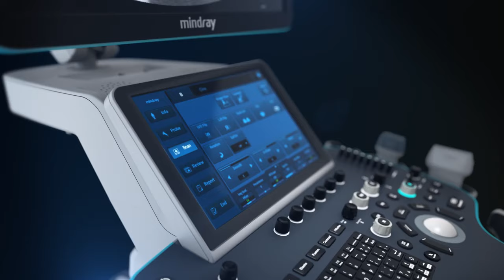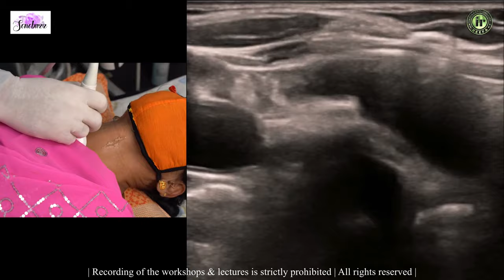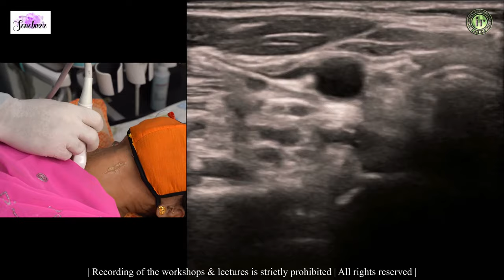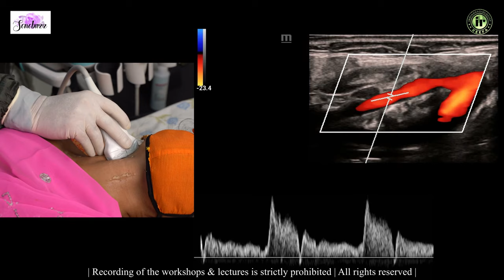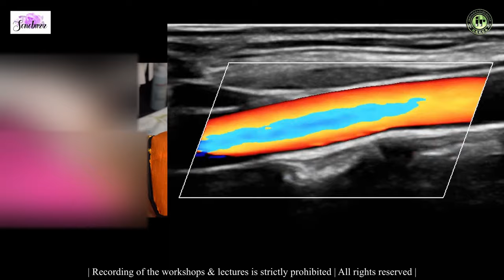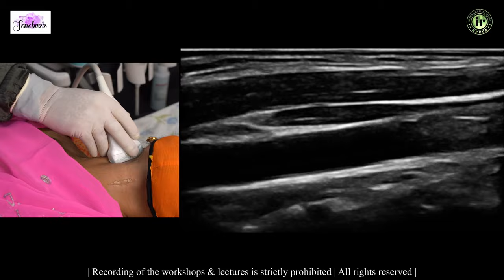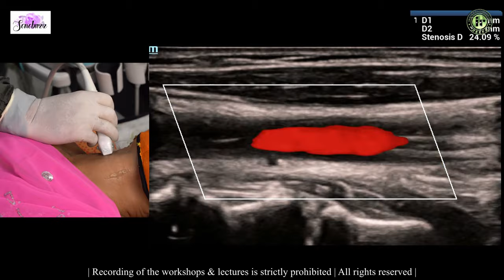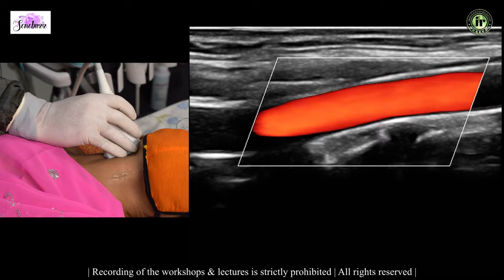DR MOHIT SHAH | MINDRAY CAROTID DOPPLER WORKSHOP | SONOBUZZ VIRTUAL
Sonobuzz Virtual -Color Doppler Workshop.